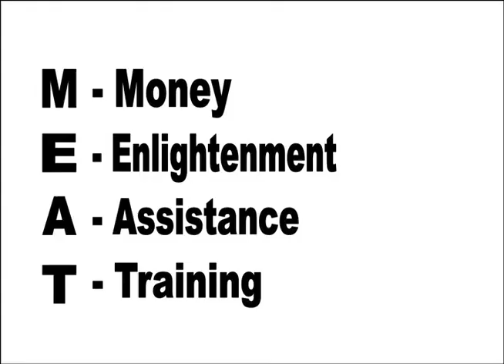Adrien Crutch "Lioness Mentality"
Mindset training on how to have financial success. Learning how to "Bring the Meat home"